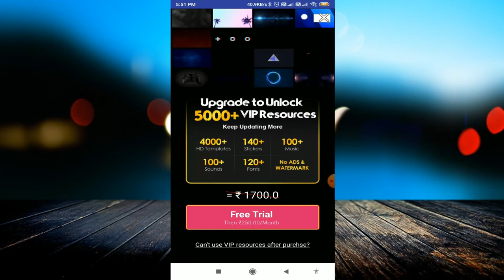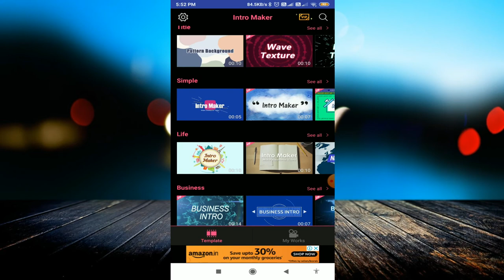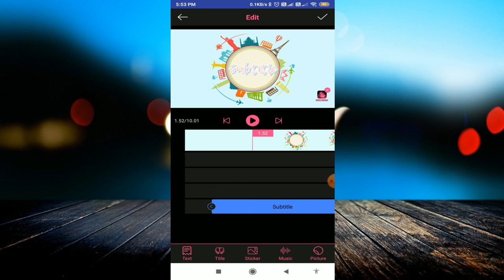Make Awesome Youtube Intros from Mobile, Top Youtube intro maker app [hindi]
linked site.